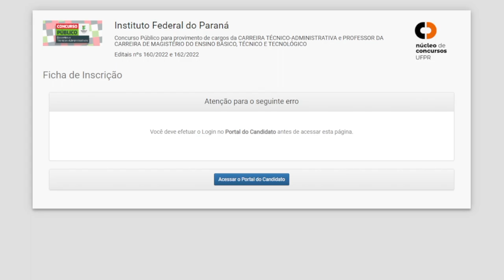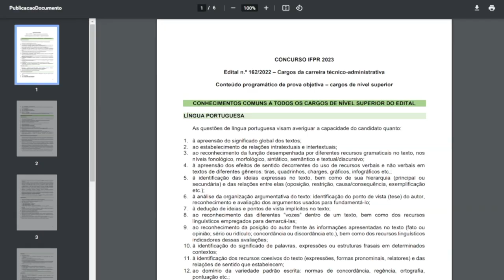Abertas as inscrições para o Concurso Público do Instituto Federal do Paraná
Educação: Instituto Federal do Paraná abre inscrições para o concurso público. Inscrição pode ser feita até o dia 16 de março.